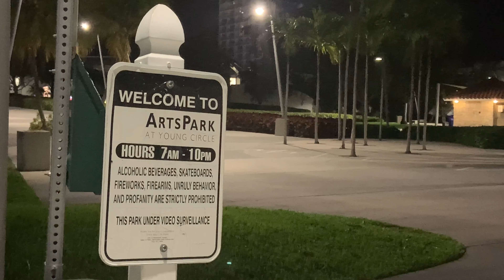ArtsPark At Young Circle Evening Walk in Hollywood, Fl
A nice evening walking around the ArtsPark At Young Circle in Hollywood, Florida. Sights and sounds.